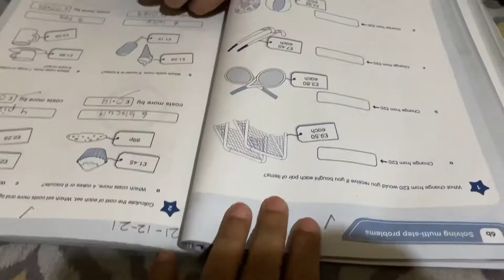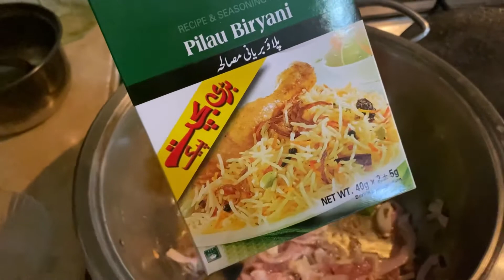CHICKEN MANDI RECIPE || MORNING TO EVENING ROUTINE VLOG || Daily vlog || FINAL EXAMS STARTED 😊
CHICKEN MANDI RECIPE || MORNING TO EVENING ROUTINE VLOG || Daily vlog || FINAL EXAMS STARTED 😊vlogs